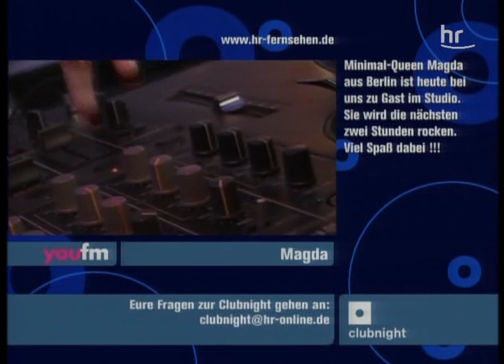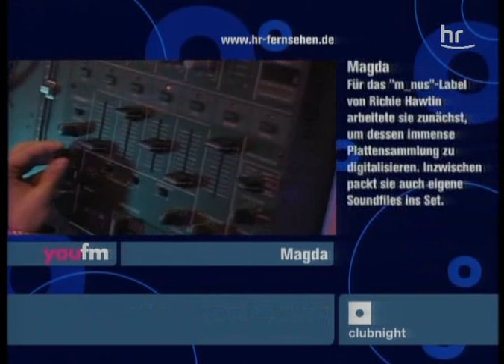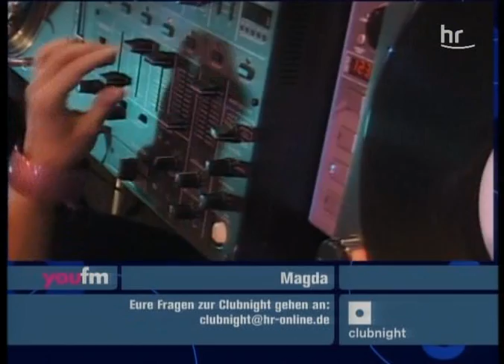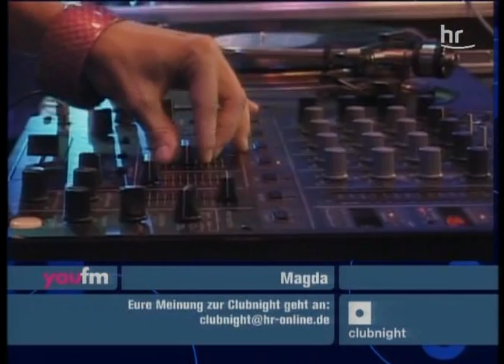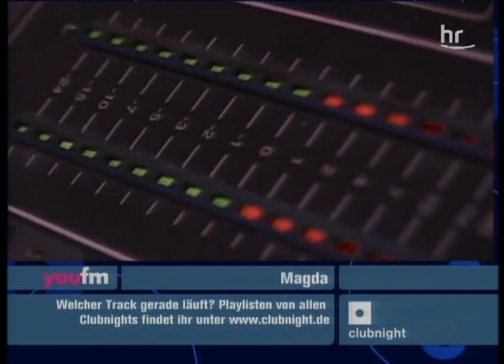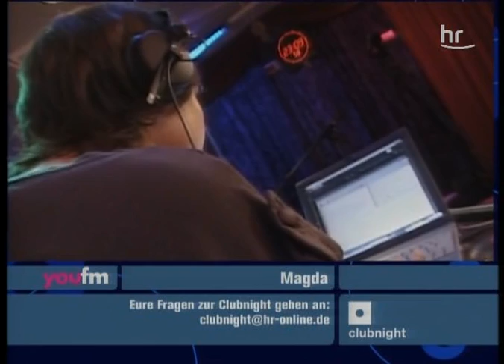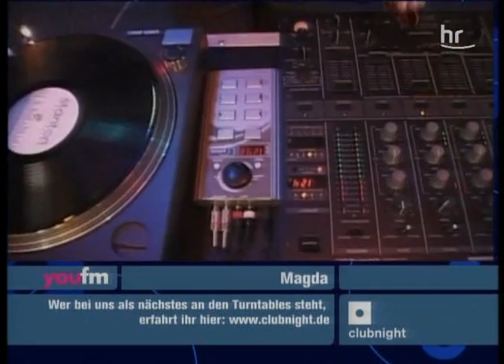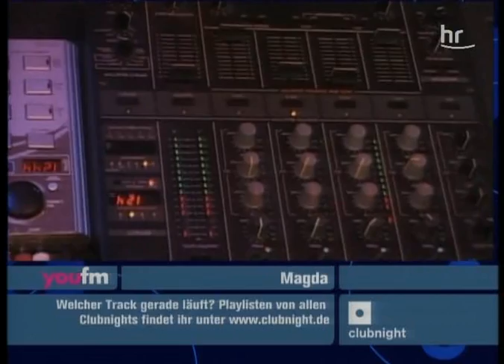Magda - YouFM Clubnight (19-08-2006) [COMPLETE VERSION]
If You Can Reach This You're Standing To Close - Miss Fitz (Sushitech Purple - SUSHP 03)